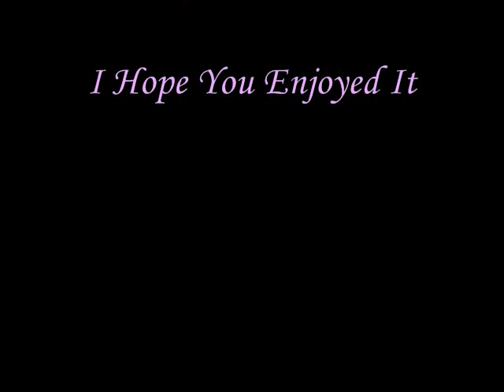Frodo Baggins - Keep Holding On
A video dedicated to my friend Tiffany :)